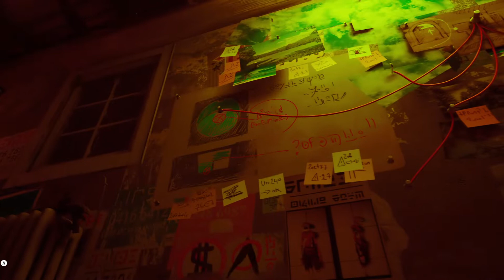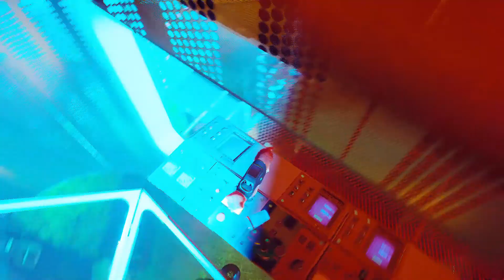Stray Kapitel 5# Miau Miau Ungeschnitten Unkommentiert KomplettesSpiel ( Full HD )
Kapitel:
0:00 9 - Das Armeisendorf
20:10 10 - Stadtzentrum